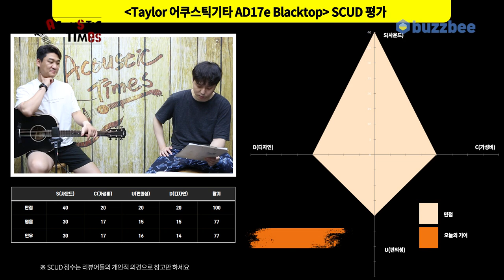[AcousticTimes 1062회] Taylor 어쿠스틱기타 AD17e Blacktop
0:00 오프닝
4:21 스펙(Spec)
5:04 사운드 테스트(Sound test)
10:19 시연 (Demo)
12:38 한줄평
13:37 SCUD 점수